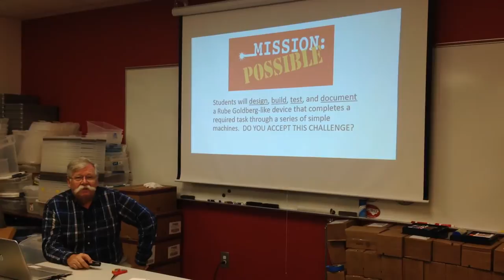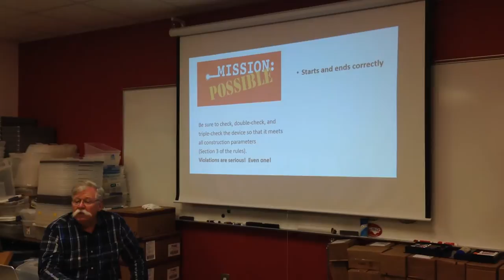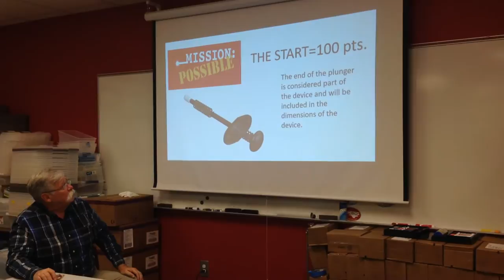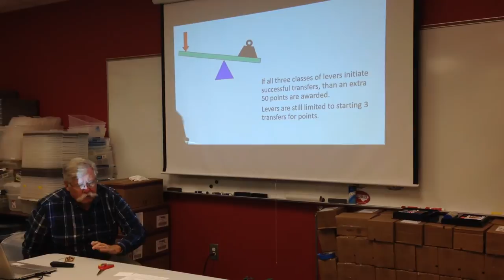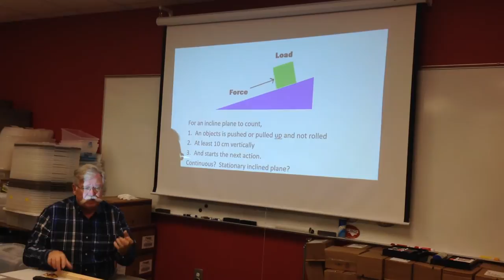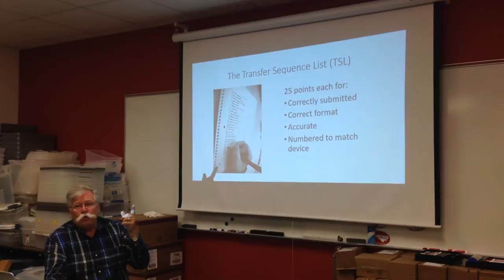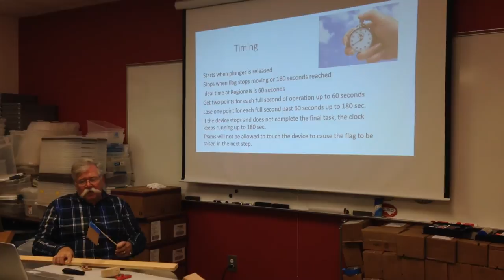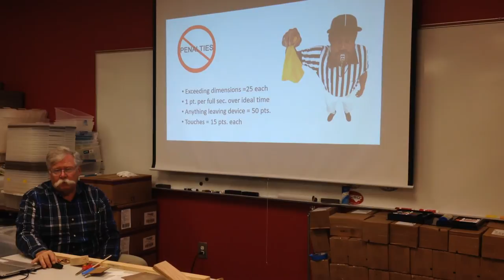Mission Possible 2017 Rules